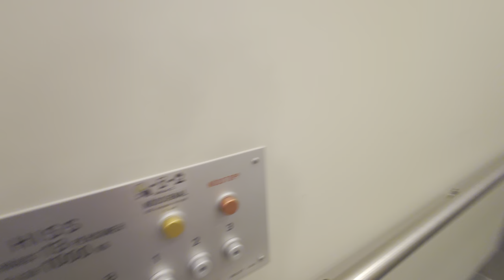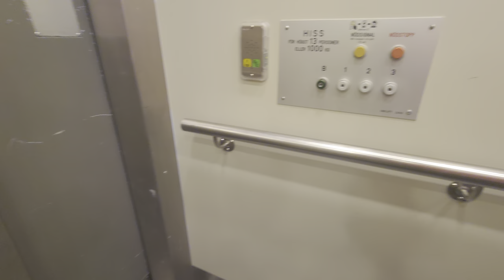1990 Unilift Hydraulic Elevator @ Sjöängsvägen 17, Sollentuna, Sweden!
ELEVATOR INFORMATION!

Manufacturer/Tillverkare: Unilift
Model/Modell:
Floors/Antal våningar: 4 = B 1 2 3

Location/Adress: Sjöängsvägen 17, 192 72 Sollentuna (Norrviken) SWEDEN!
Camera/Kamera: Sony Xperia 1 IV!